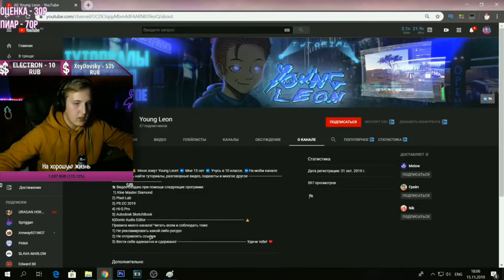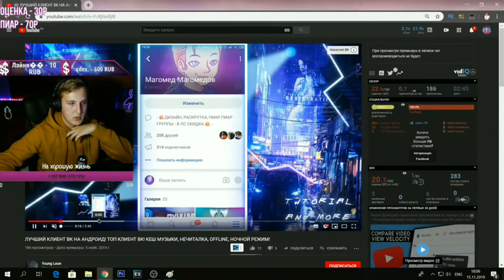ШОК!!!МЕНЯ ОЦЕНИЛ ТОПОВЫЙ ЮТУБЕР!ОЦЕНКА ОТ ЮТУБЕРА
В сегодняшнем ролике меня оценил ЛЭЙНИ!!!

Для оптимизации:
Young Leon,
Leon
content,
top,
bandicam,
screen record,
games,
топ,
Channel,
sony vegas,
intro,
sai,
hd video,
gameplay,
cs go,
скины,
zeus,
galaxy,
fungygames,
studio,
anime,
adobe,
photoshop,
фотошоп,
after,
effects,
афтер,
эффектс,
микрофон,
review,
обзор,
how to make,
chrome,
как ускорить,
игры,
mobile games,
icon,
монтаж,
bm 800,
аватарка,
как на ios,
ios style,
vk app,
vk night,
где скачать,
уведомления,
Ios,
iPhone
Янг Леон